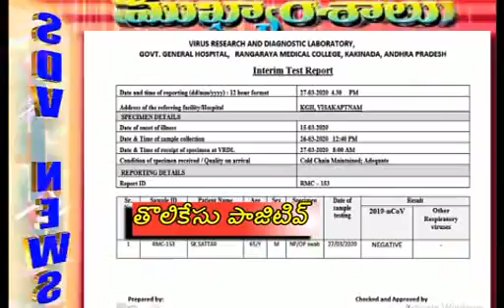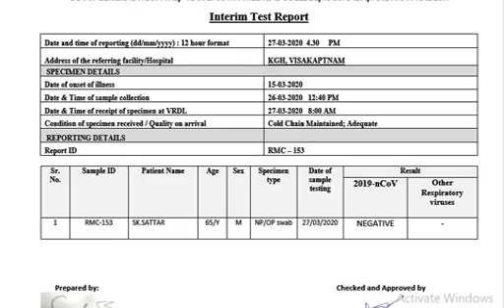SDV SMART NEWS VIZAG 28 03 20